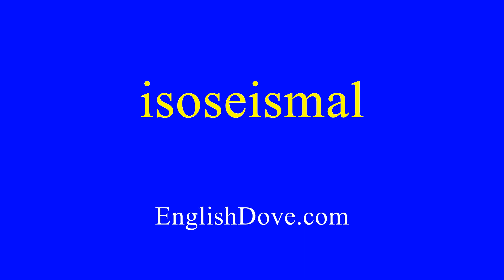How to pronounce isoseismal in American English